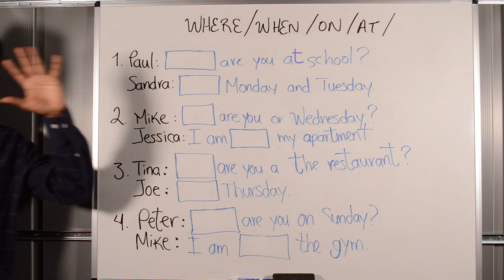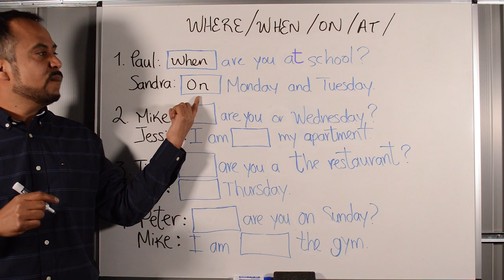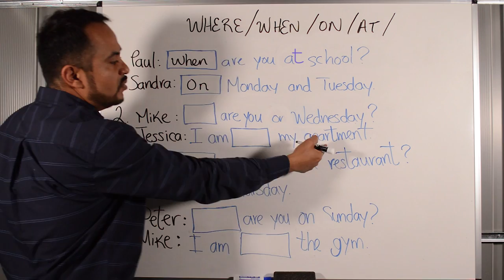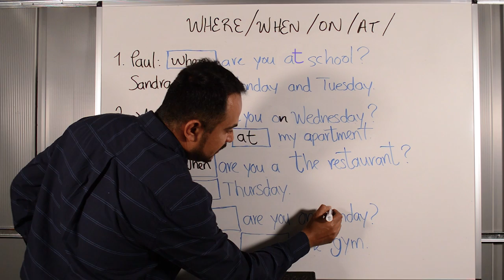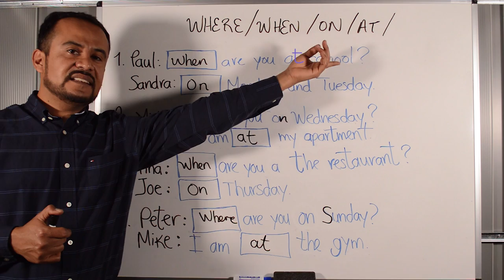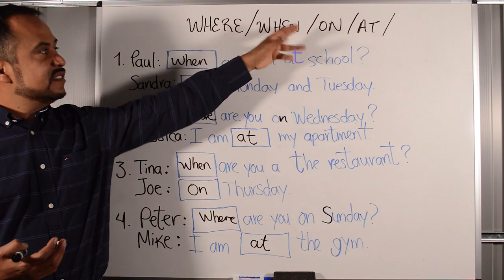Preposiciones On y At en INGLESy sus Usos con Where y When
En este video les enseño a usar las preposiciones On y At en INGLES, ademas de las Wh words Where y Whenpara expresar lugares y días de la semana de manera fácil.